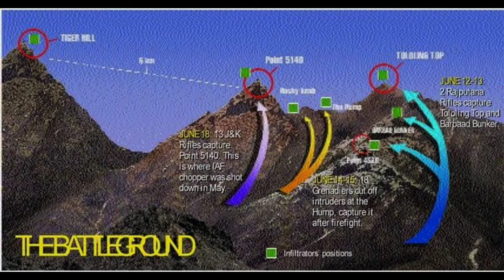Major Vivek Gupta kargil | Battle of Tololing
This video is about battle of tololing in hindi which was fought between India and Pakistan

I have discussed this in Hindi language which will helps you to understand easily.